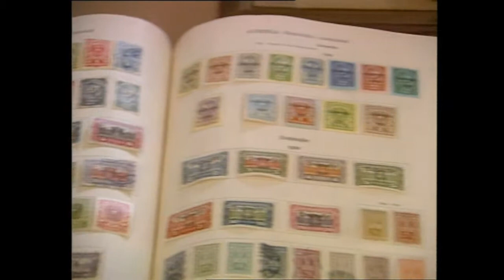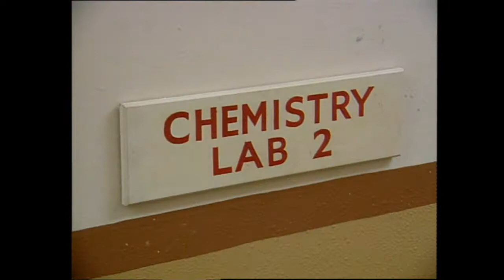BACK TO SCHOOL,MR. BEAN (Part1) by Crusader XL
Tag der offenen Tür in der Schule,Zeit für Mr. Bean etwas für Unruhe zu sorgen.

Open day at school, time for Mr. Bean something to cause trouble .

Viel Spaß / Have Fun!